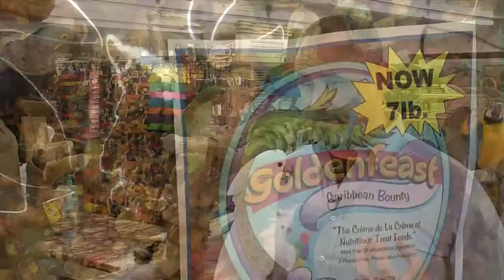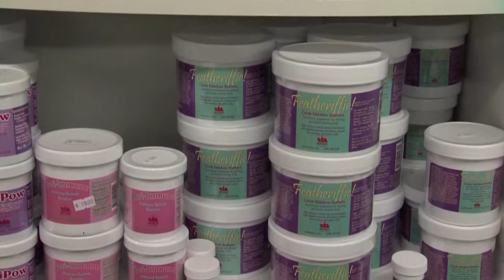Friday, January 11th, Segment 7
M&D Bird Farm